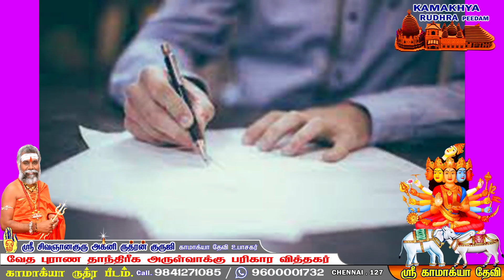நிச்சயம் அரசு பதவி உயர்வு அமைய இந்த பொங்கல் வையுங்கள் Do this pongal for Govt promotion | ருத்ரன்ஜி